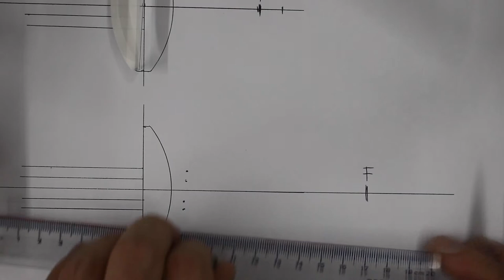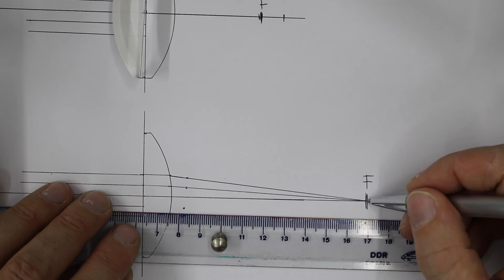Sammellinse: Brennpunktstrahl wird zum Paralellstrahl Experiment